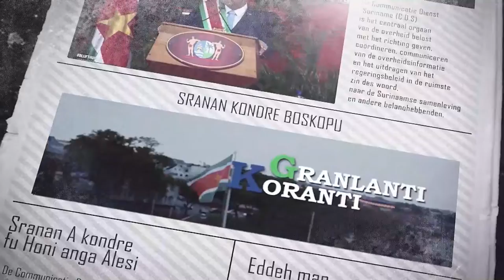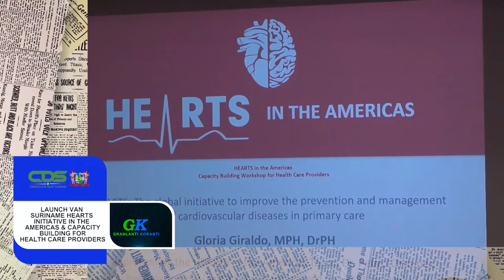𝔾ℝ𝔸ℕ𝕃𝔸ℕ𝕋𝕀 𝕂𝕆ℝ𝔸ℕ𝕋𝕀 (SARAMACCANS) DD 17 AUGUSTUS 2022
De onderwerpen in deze aflevering zijn:
-Informatiebeurs brengt studiemogelijkheden dichterbij jongeren
-Workshop Tobacco control and taxation georganiseerd door ministerie Volksgezondheid
- Launch van Suriname Hearts Initiative in the Americas & Capacity Building for Health Care Providers